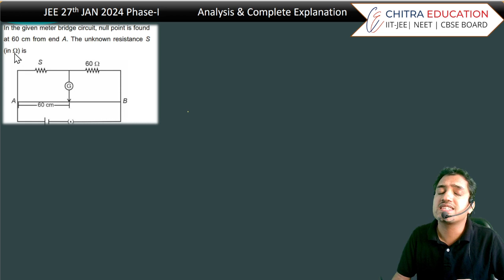Q.21 JEE 27th JAN 2024 SHIFT-1 Analysis & Complete Explanation | Anupam Panchal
Hot Topics Asked in 27th Jan JEE 2024
Magnetic field due to infinite straight current carrying conductor,
Potential Due to point charge,
Resistance of a rod,
Unit of linear momentum, torque Plank constant and angular momentum,
Diode is in forward and reverse bias,
Relation between refractive index and Minimum deviation of prism,
Velocity of particle performing SHM,
Fully charged capacitor behave like open circuit,
Kinetic energy of particle performing SHM,
Potential energy of particle performing SHM,
Banking off road,
Viscosity of liquid and air,
Faraday’s law of electromagnetic induction,
Energy density of electromagnetic wave,
Meter bridge as a application of Wheat Stone Bridge,
Instantaneous velocity of particle,
Bulk modulus and change in the pressure,
Tension in circular ring,
Apparent depth due to multiple glass slab,